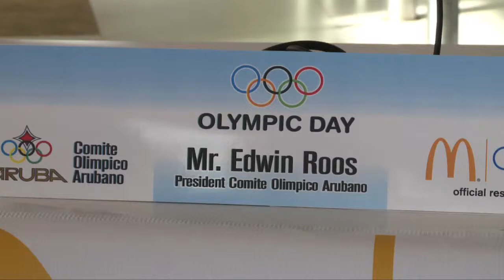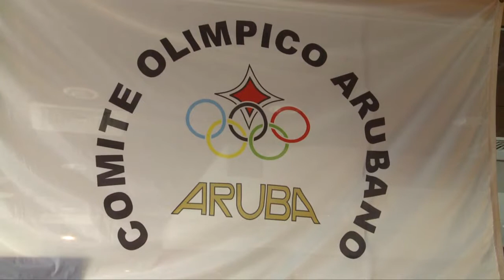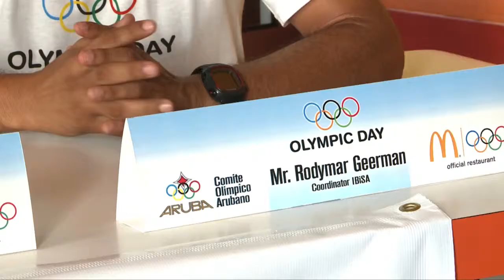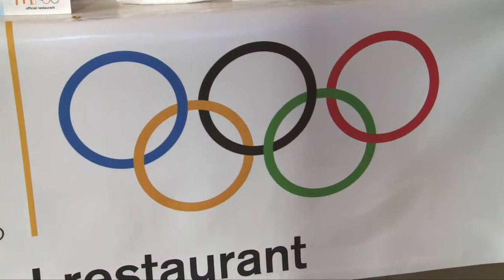COA ta anuncia Olympic Day Run diadomingo awor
Ayera a tuma lugar e conferencia di prensa na McDonalds Seroe Blanco den preparacion pa cu e Olympic Day Run.